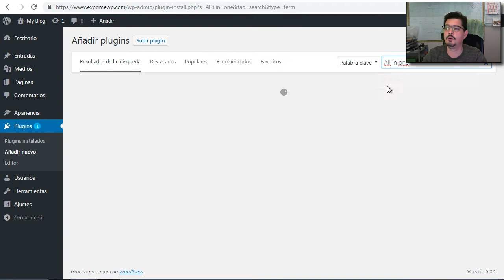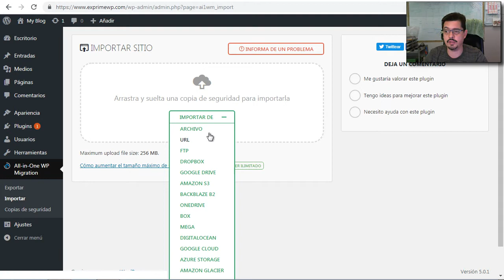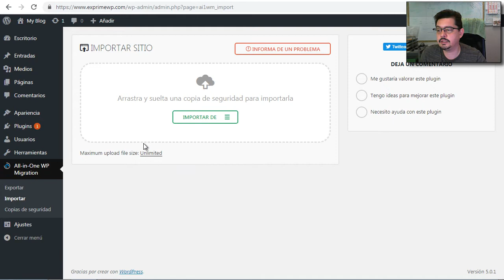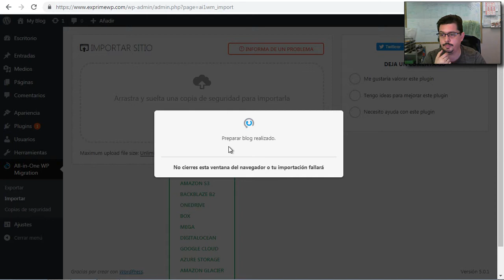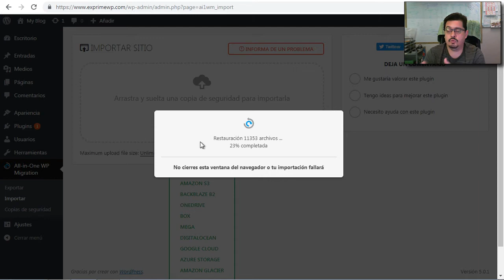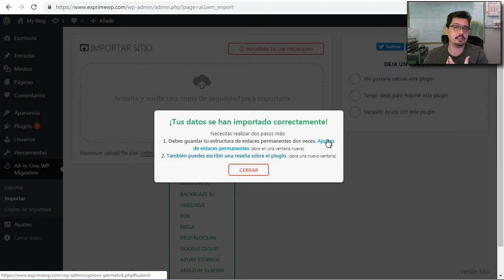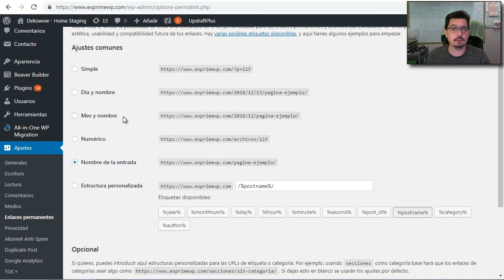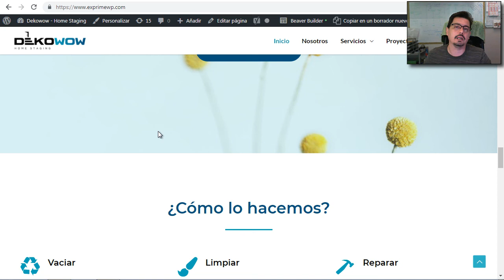Como restaurar una copia seguridad con el plugin All in One WP Migration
La idea del video es mostrarte como puedes restaurar una copia de seguridad con el plugin All in one WP migration.

Los archivos de copia de seguridad de este plugin tienen la extensión ".wpress".